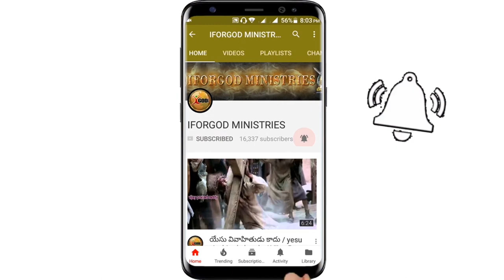దేవుని మీద ఈ విధంగా ఆధారపడితే అస్సలు నిన్ను విడువడు తెలుసా ? | Vijay Prasad అన్న I For God Message